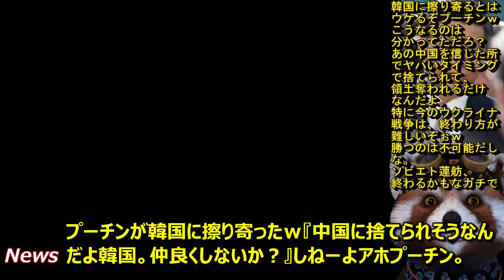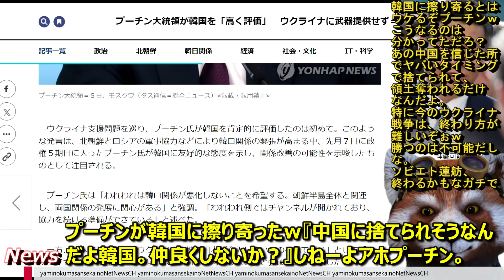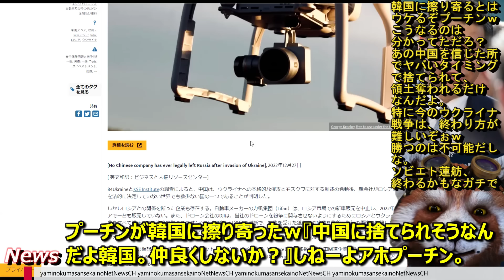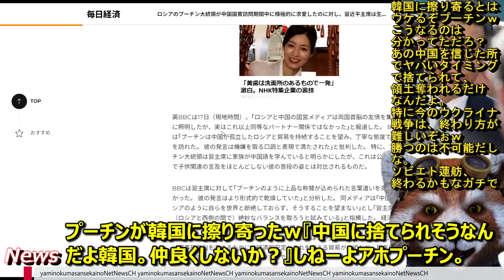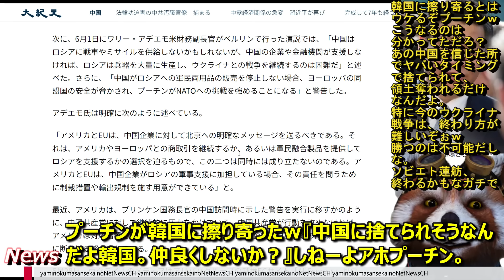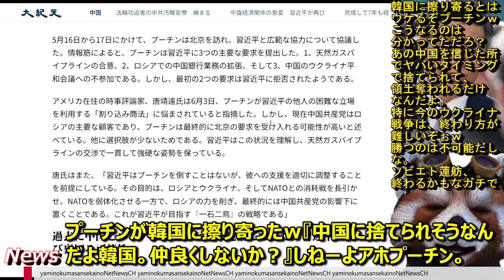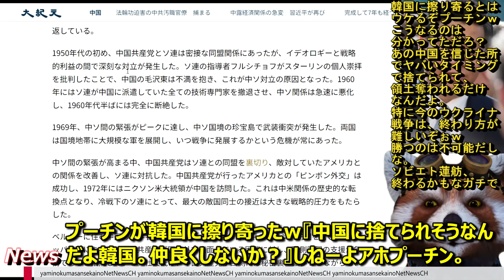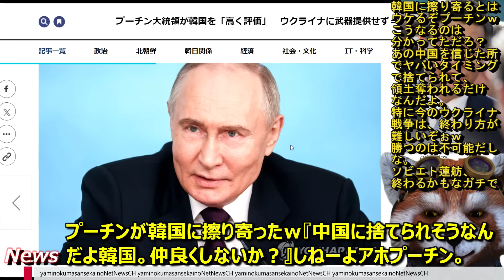【中国ロシア同盟が破綻か！習近平の裏切りｗ怒りのプーチンが韓国に擦り寄ったぁｗ『中国に捨てられそうだ！助けろ韓国！』】中国がロシアに距離置き始めてるｗパイプラインは破談寸前だしＤＪＩはドローン販売禁止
■中露経済関係の急変　習近平が再び同盟を裏切るか？！
■プーチン大統領が韓国を「高く評価」　ウクライナに武器提供せず＝関係回復に期待
■ウクライナ軍がジャベリン無双を再開ｗ

うははははは！
ウクライナ軍がまたジャベリンぶっぱなし始めてるし
困ったのぉプーチンｗ

●編集ソフト
①PowerDirector 20 Ultimate Suite 通常版

●キャプチャ
①avermedia2puls